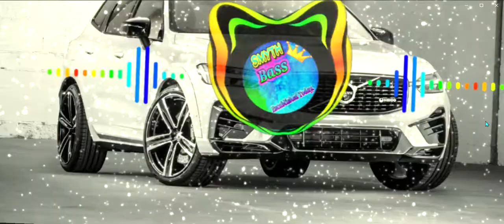BBE AJ x Ruger Rudy - 🔥Today🔥[Bass Boosted By Jaron Smith]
♫ Now Playing: Today
♫ Artists: BBE AJ x Ruger Rudy

♫ Lyrics: N/a

Remember to use headphones or a good system for best effect🔊🔊🎚🎧!!